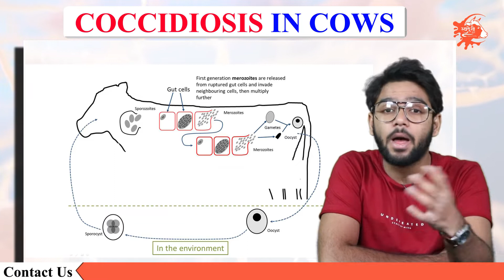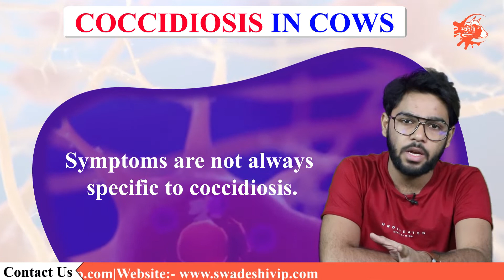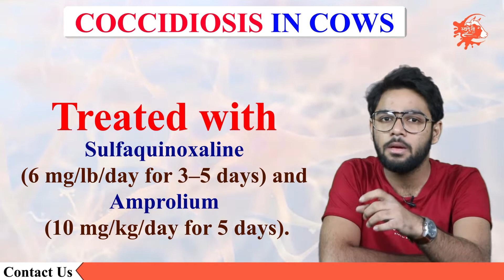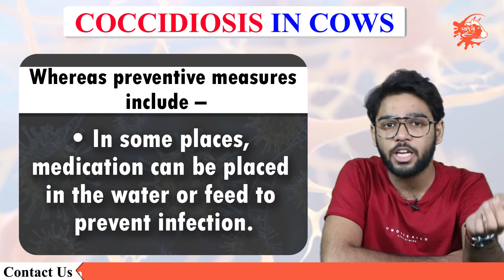Coccidiosis in cows| Tips on Battling Coccidiosis|Diseases affecting dairy cows in India|SwadeshiVIP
Coccidiosis is caused by single-celled parasites (not bacteria) known as coccidia. There are several species in cattle, not all of which cause disease. The species that cause disease are primarily found in the large intestine, and the diarrhoea results from damage to the cells lining it. Coccidiosis can affect animals as young as two years old, however it is most prevalent in calves between the ages of three weeks and six months. When exposed to settings that have been polluted by other diseased calves or older cattle, animals get affected. This may occur indoors on bedding or outside near water or food troughs. The coccidial oocysts, which are the parasite's eggs, need heat and moisture to become infectious.

A calf's susceptibility to parasite infection and subsequent sickness will be influenced by poor cleanliness, heavy stocking densities, poor health, and inadequate nutrition.
Some visible symptoms from which you can figure out whether your cattle are suffering from Coccidiosis are-
• Diarrhoea (often very watery)
• Loss of appetite
• Weight loss
• Dysentery (passing blood-stained faeces)
The death is unusual. Even when they don't cause diarrhea, some infections can nevertheless stunt growth and cause weight gain. It's pretty typical to have this subclinical illness.
The treatment methods are not as such specific as other diseases but it is seen that
When the coccidia's multiplication stage has past, coccidiosis is a self-limiting illness, and spontaneous recovery without particular therapy is frequent.